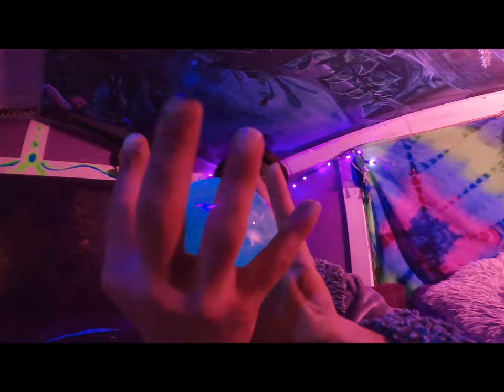Evanescence - Bring me to life ( Flakatak Remix )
New Flakatak Remix made with my big sista Rea From MoonRay Designs .